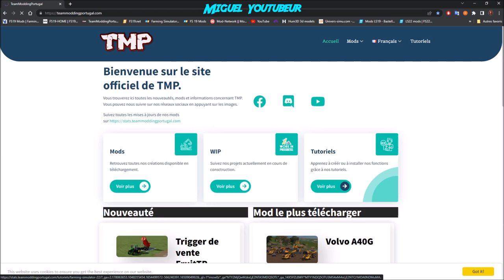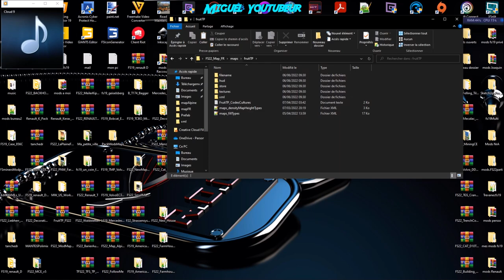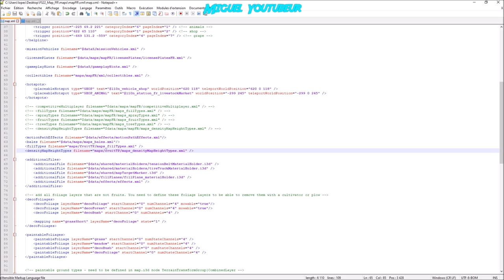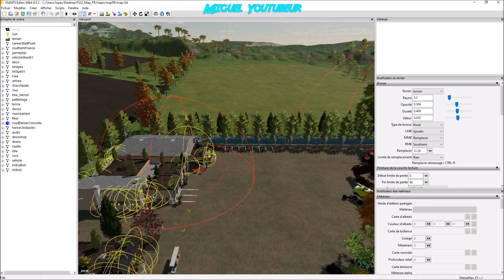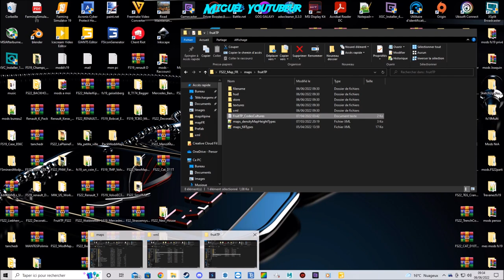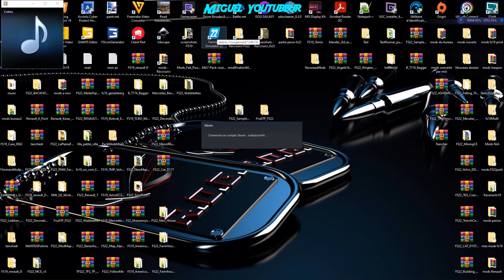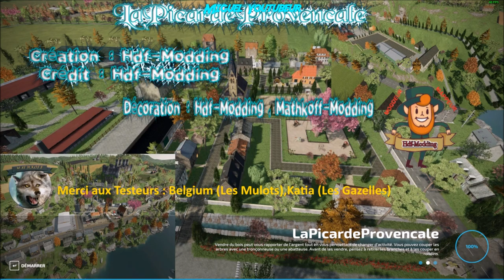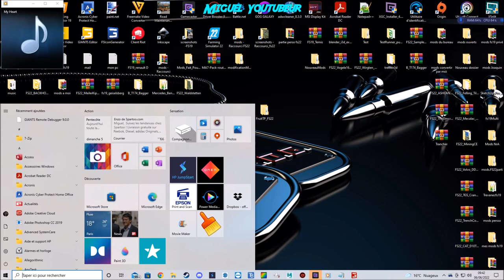FS22_Tuto_Fruit/TP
Salut les amis. Bonne visionage...
Les mods:

Tuto Fruit TP Instalation

Nouveau Discord (n'hesitez pas a me contacter)

mon Equipement

Pc: HP Omen 880-597nf

Processeur         Type : Intel Core i7-8700k
                   Fréquence : 3.7 GHz / Turbo à 4.7 GHz
                   Coeurs : Hexa Core / 12 Threads
                   Cache : 12 Mo

Chipset            Type : Intel Z370

Carte graphique    Type : Nvidia GeForce RTX 2080
                   Mémoire : 8 Go GDDR6

Mémoire (RAM)      Type : 16 Go DDR4 (2666 MHz)
                   Configuration : 2 x 8 Go

Stockage           Type : Disque dur 2 To SATA
                   Type : SSD Samsung 970 EVO Plus MZ-V7S500BW | Disque SSD Interne NVMe M.2, 500 Go, Jusqu'à 3 500Mo/s en lecture

Ecran Pc: MSI - 31,5'' LED Optix G32CQ4